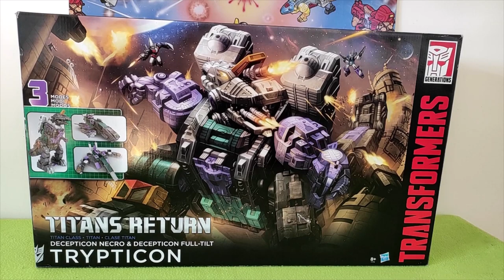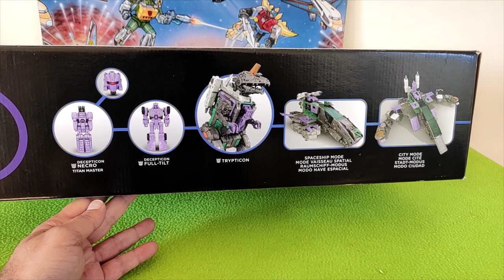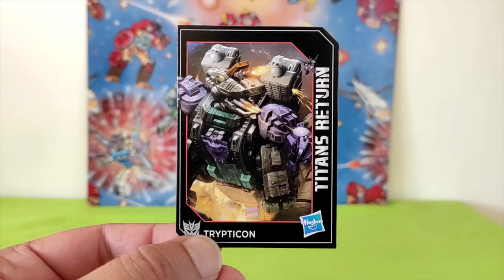(French) Revue Transformers Titans Return : Titan Trypticon & Full Tilt + custom LEDs .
Comme promis la voici la voilà la revue du Titan Trypticon , un monstre absolu qui rend de fort belle façon hommage à la fois à notre bon vieux G1 et au dessin animé de l'époque. Des finitions à tomber, quelques gimmicks sympa , sans oublier quelques petites modifications apportées par mon ami et sponsor qui ajoutent un plus non négligeable. Bref , pour tous fans de Transformers , de titans et de superbes robots , voici une vidéo qui devrait vous plaire, et en attendant fin de semaine prochaine la revue d'un autre Titan de toute beauté.
Bon visonnage , passez un excellent moment et bon début de weekend! ;)